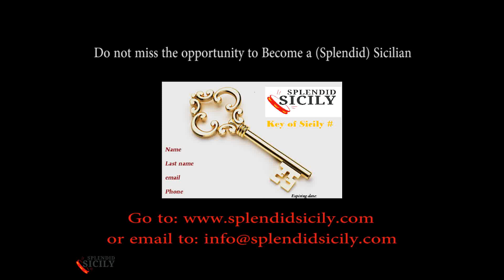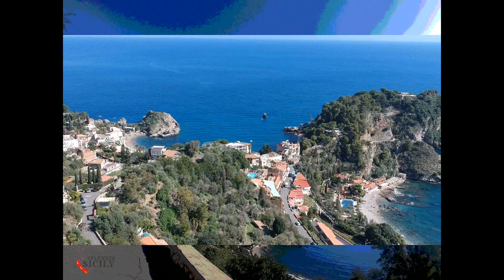Running Taormina, where everything is beautiful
So, the program is this: I go up to Taormina and then I come down here again for a refreshing bath. Let's go.